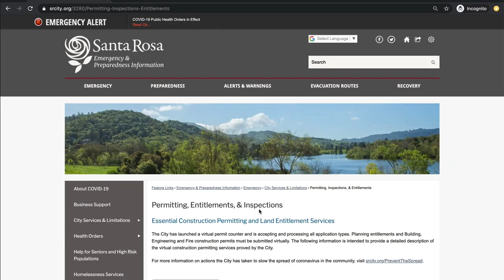From Concept to Project Completion, Virtual Permitting Services - SRCity.org/PermittingServices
The City of Santa Rosa is pleased to now offer online permit application services for ALL land-use planning and construction activities. The online service improvements will help protect the health of residents and city staff while keeping our community moving forward during the public health emergency.

Watch this brief video and visit SRCity.org/PermittingServices to learn more and to get started.